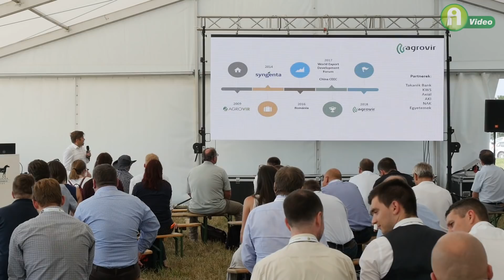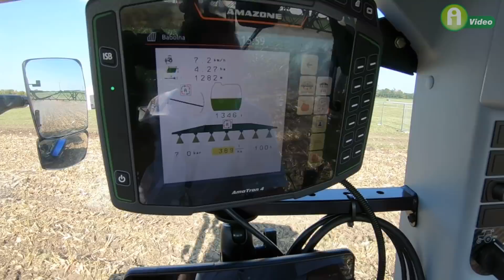SmartFarm: Próbáljuk ki a gyakorlatban is, hogyan lehet precízen termelni!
Megmutatjuk, hogyan telt a SmartFarm precíziós konferencia és szántóföldi bemutató Bábolnán!
A Smart Farm konferencia a Magyar Mezőgazdaság Kft. szervezésében, 33 partnercég előadásával és 16 gyakorlati bemutató segítségével komplett szántóföldi megoldásokat mutatott a precíziós tápanyaggazdálkodás- és növényvédelem témaköreiben.